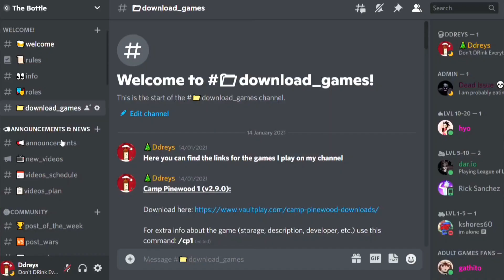Confronting the Matchmaker | What a Legend! | Holly's Walkthrough | Part 5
The story is about a young man that goes to the biggest city of the realm to lose his virginity but ends up meeting a mysterious woman who sends him on an epic quest. A quest full of unhappy housewives, beautiful damsels, comely magical creatures, and the chance to become a legend.​

IF YOU WANT TO DOWNLOAD THE GAME YOU CAN FIND THE LINK ON THE DISCORD SERVER!👇